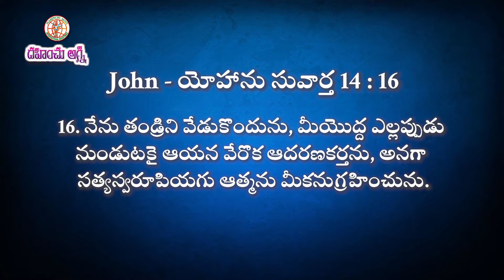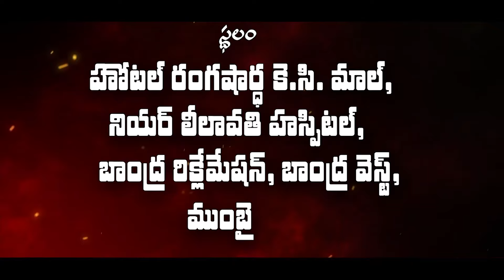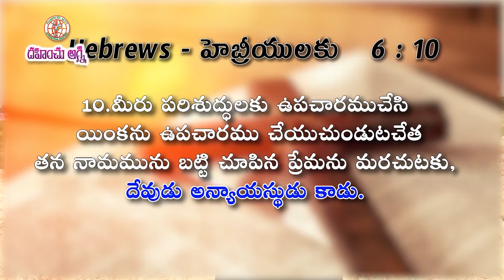పరిశుదాత్మ గురించి అవగాహన | Christian Message By Dr. Thomas Dahinchu Agni Ministries